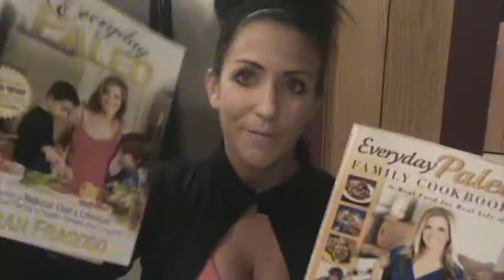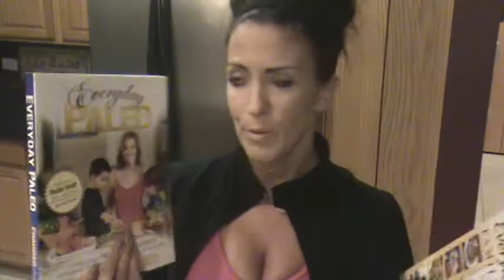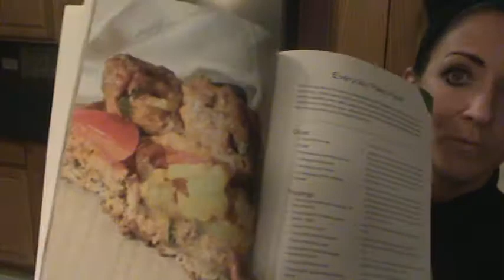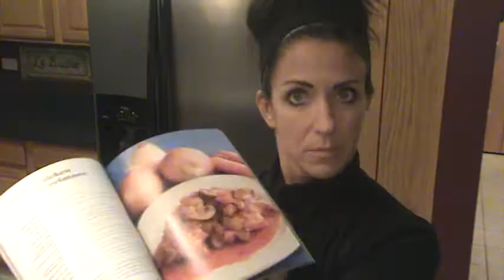Kelly Olexa VLOG 9.12.12